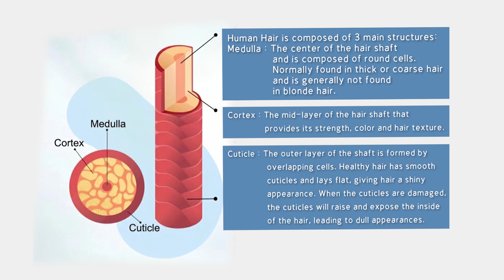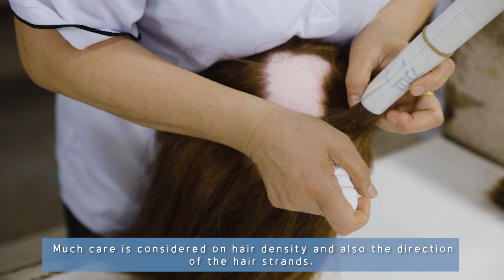Cheung's Mannequin Head 2023